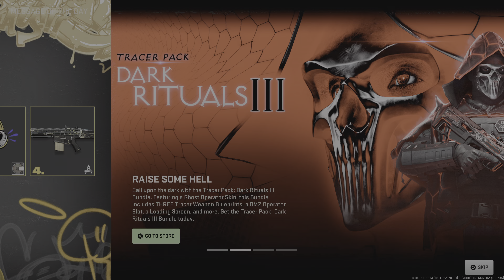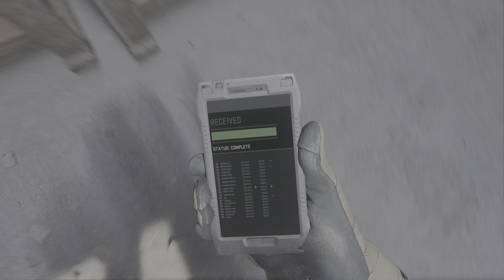Call of Duty: Modern Warfare II 4k HDR version PS5 battle DMZ 🆚 SOLOUS